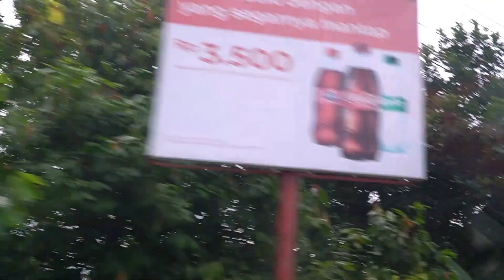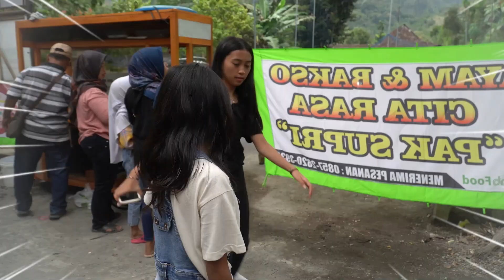ADA YANG BEDA DENGAN PENAMPILAN ENTUL GWSM PENTAS HARI INI 🥰 Kanza seneng lihatnya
Daily Vlog Kanza
Hai namaku Aisyah Kanza. Aku suka masak dan kulineran

Follow akun Social Media aku juga ya ❣️